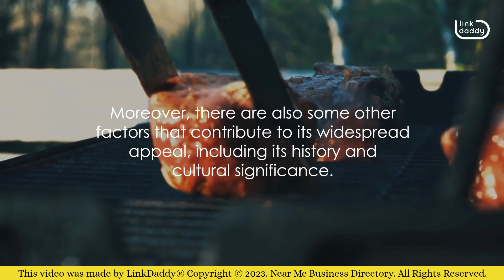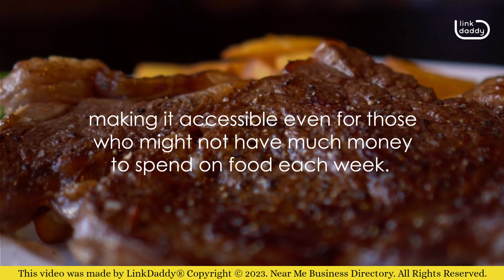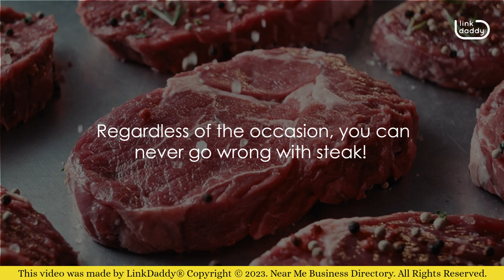Steakhouse Near Me: Finding the Best Steaks in Your Area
Chapters
00:16 What Makes Steak so Popular?
01:28 Things to Look for in a Good Steakhouse

Steak is one of the most popular dishes in the world. Whether you're ordering it at a nice restaurant or eating it at your favorite grill, there's something about steak that makes it so appealing.

Steak's popularity has a lot to do with how it tastes, and how versatile it is as a dish. Moreover, there are also some other factors that contribute to its widespread appeal, including its history and cultural significance. Let's take a look at some of these factors.

First off, steak is delicious! It's hard to beat the taste of seared steak and the feeling of pulling apart tender meat with your fingers, especially if you've got a good sauce on hand.

Second, steak has become an integral part of many national cuisines, a staple meal in countries like Argentina and France. So, many people associate steaks with their own culture or region.

Thirdly, steak is fairly inexpensive compared to other meats like chicken or pork, making it accessible even for those who might not have much money to spend on food each week.

Finally, and perhaps most interestingly, steak plays into some deep-seated cultural traditions: from offering sacrifices to pagan gods to celebrating birthdays by eating them instead!

When it comes right down to it, nothing beats a good old-fashioned steak.

Now, if you find yourself craving some quality grilled steak, you’re going to want to find a steakhouse that serves them. With that, we’ve got you covered. Here are some things that you need to consider when looking for a good place to get steak!

For starters, the quality of the meat is the most important thing you can look for in a steakhouse. The meat should be fresh and flavorful, and not just some frozen pre-cooked meat that's been sitting in the freezer for months. Ask about where their meat comes from, and if there's any way to tell how fresh it is.

Next, consider the atmosphere. A good steakhouse should have an inviting atmosphere where you feel like you're being treated well by the staff, but also like you're getting your money's worth by eating there.

Lastly, look at the price. While you don't want to overpay for food that isn't worth it, a good steakhouse should offer fair prices on their meals so customers get what they pay for without feeling ripped off.

Regardless of the occasion, you can never go wrong with steak!
business directory to find the best steakhouses near you!